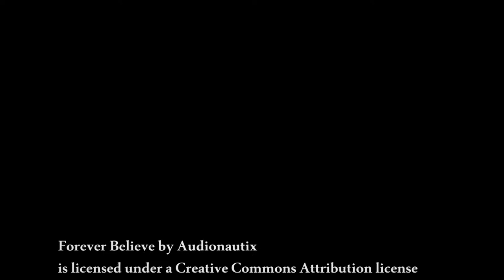Inform Purdue: Nancy Peleaz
One of the pillars of the Purdue University Libraries’ learning model is to cultivate information literacy among students to support Purdue University’s goal to deliver student-centered learning. Student-centered learning requires that learners know how to find, evaluate, interpret, and apply information to solve problems and construct new meanings.

According to Purdue Libraries Associate Professor and Information Literacy Specialist Clarence Maybee, to support learners in today’s information-rich environment, the Purdue Libraries faculty and staff members are committed to enhancing student information literacy by advancing educational practice and research.

To highlight the importance of information literacy, on Monday, Oct. 16, Purdue Libraries is launching “Inform Purdue,” an information literacy social media campaign. In a series of videos and images, the campaign will feature Purdue University faculty and students talking about how they have applied information literacy in their courses and research.

“Purdue Libraries’ approach to information literacy is to teach students to use information in the context of learning about something—much as they will do on the job, or to make personal decisions after graduation,” Maybee explained. “In the ‘Inform Purdue’ campaign, Purdue students, faculty, and staff share their own ‘stories’ of teaching and learning about information literacy, and how it helps them to accomplish their educational and professional goals.”

Content in the “Inform Purdue” campaign will be posted on Purdue Libraries Facebook page and Instagram and Twitter feeds Purdue students, faculty, and staff will be encouraged to share how they apply information literacy in comments and in retweets (with the hashtag InformPurdue).